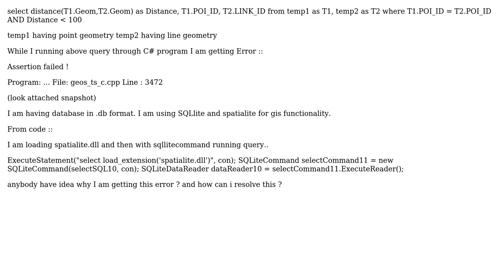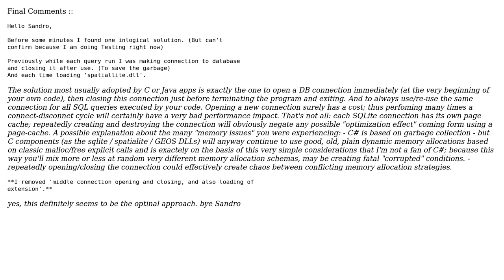GIS: geos_ts_c.cpp + spatialite Error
With thanks & praise to God, and with thanks to the many people who have made this project possible! You are responsible for your own actions.